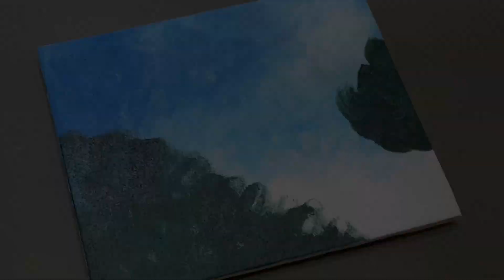Cara Melukis Air Terjun - Tehnik Lukisan Akrilik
Halo 🙋🏻‍♀️🙋🏻‍♂️
Hari ini saya melukis air terjun dengan tehnik mudah !
Semoga Anda menikmati lukisan ini!

Berikut warna yang saya gunakan di video:
* Sky Blue
* Titanium White
* Sap green
* Black
* Green Mid
* Yellowish Green
* Emerald Green
* Raw Sienna
* Yellow Mid
* Burnt Umber
Dan Anda dapat menambahkan warna yang ingin Anda coba!
Semoga beruntung dan semoga harimu menyenangkan!
Terima kasih !!